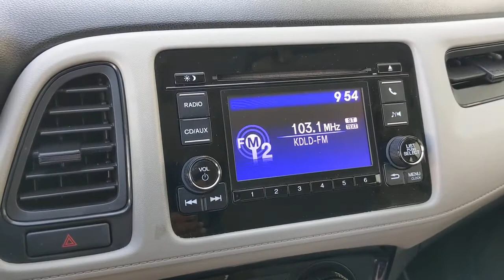2018 Honda HR-V Los Angeles, Carson, Torrance, Culver City, Ingelwood, CA 29395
Lunar Silver Metallic Used 2018 Honda HR-V available in Los Angeles, California at Airport Marina Honda. Servicing the Carson, Torrance, Culver City, Ingelwood, CA area.

Check out this. 2018 Honda HR-V LX Lunar Silver Metallic CARFAX One-Owner. Clean CARFAX.brbrHondaTrue Certified Details:brbr * Powertrain Limited Warranty: 84 Month/100000 Mile (whichever comes first) from original in-service datebr * Limited Warranty: 12 Month/12000 Mile (whichever comes first) after new car warranty expires or from certified purchase datebr * Vehicle Historybr * 182 Point Inspectionbr * Vehicles purchased within New Vehicle Limited Warranty period: extends New Vehicle Limited Warranty to 4 years*/48000 miles*. Roadside Assistance for the duration of the Certified Pre-Owned Limited Warranty. Up to two complimentary oil changes within the first year of ownership. SiriusXM 90-Day Trialbr * Roadside Assistancebr * Warranty Deductible: $0br * Transferable WarrantybrbrbrAwards:br * 2018 KBB.com 10 Most Awarded Brands * 2018 KBB.com Brand Image AwardsbrKelley Blue Book Brand Image Awards are based on the Brand Watch(tm) study from Kelley Blue Book Market Intelligence. Award calculated among non-luxury shoppers.  Kelley Blue Book is a registered trademark of Kelley Blue Book Co. Inc.brbrAirport Marina Honda! Excellent Selection of Used Vehicles Financing Options Serving Manhattan Beach Westchester Mar Vista Pacific Palisades Santa Monica Playa del Rey Beverly Hills Inglewood Malibu Venice Culver City Brentwood Westwood West Hollywood Bel Air Ladera Heights and El Segundo but all over Southern California and LA. ALL ADVERTISED PRICES EXCLUDE GOVERNMENT FEES AND TAXES ANY FINANCE CHARGES ANY DEALER DOCUMENT PROCESSING CHARGE ANY ELECTRONIC FILING CHARGE AND ANY EMISSION TESTING CHARGE.